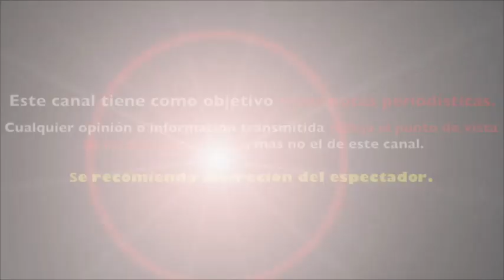PATRICIA REYES SPINDOLA revela PR0BL3MA de SALUD del ACTOR ClAUDI0 BÀEZ